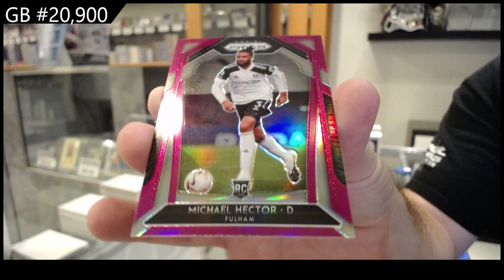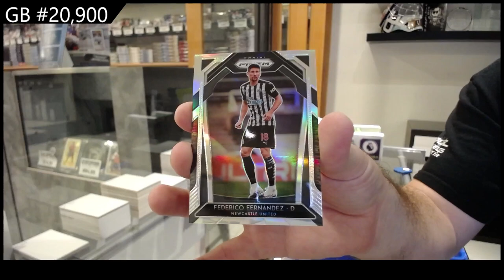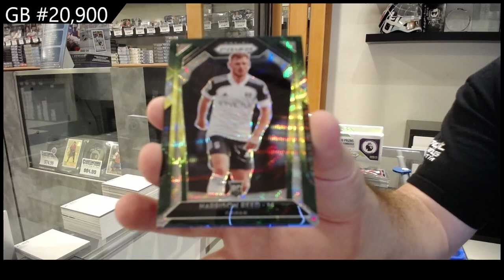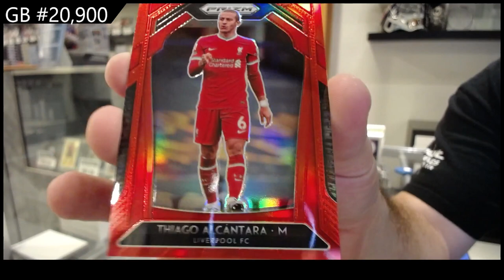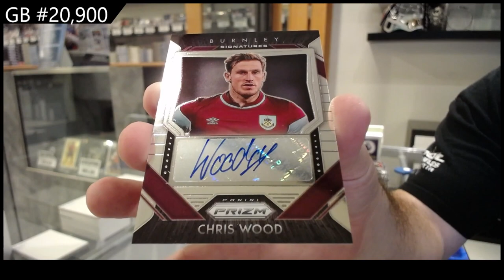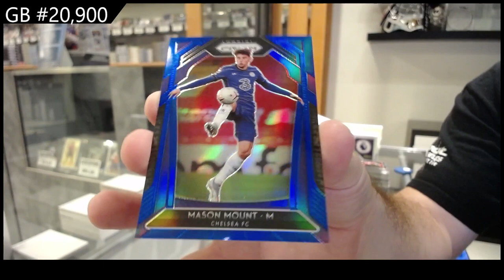2020-21 Panini Prizm EPL Soccer Box Break - CNC GB #20,900